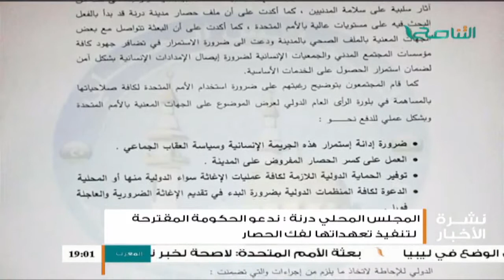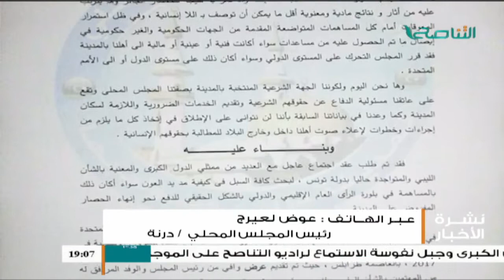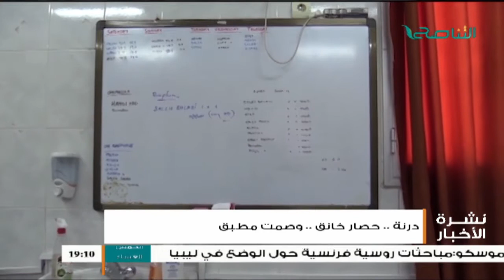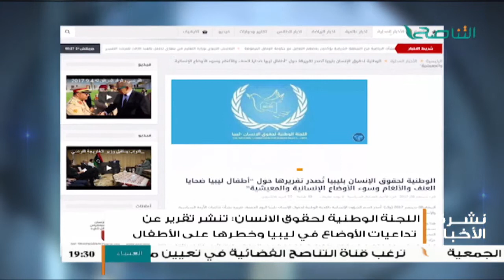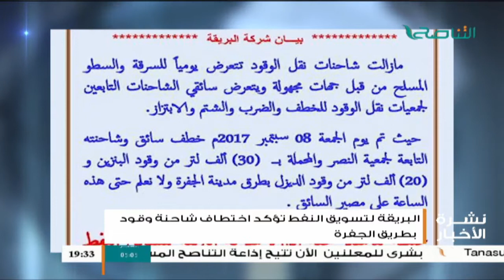نشرة أخبار الساعة 7:00 مساءً | 09 - 09 - 2017